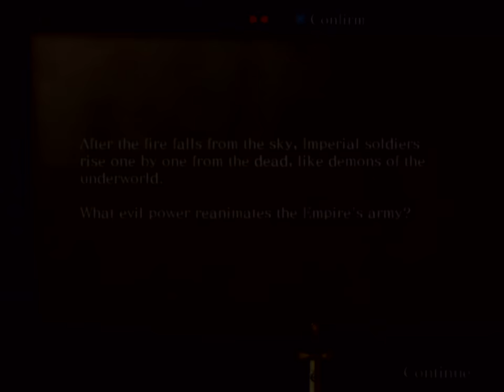Drakengard (PS2) - Part 10